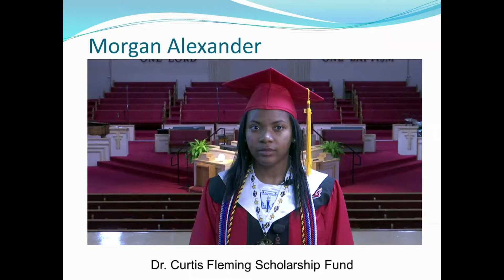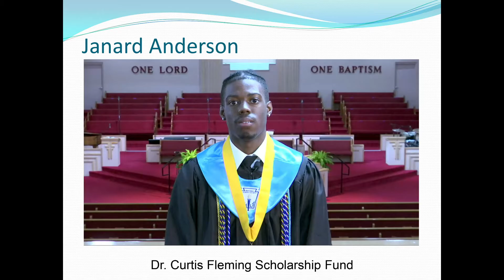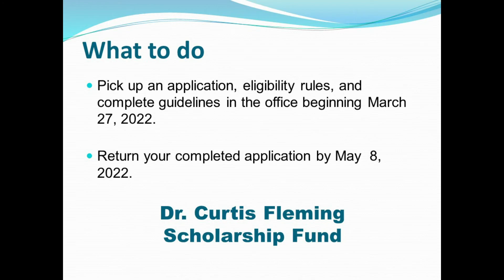Dr. Curtis Fleming Scholarship Fund